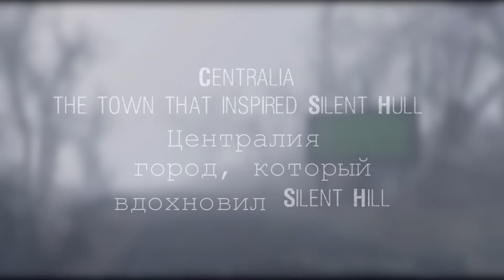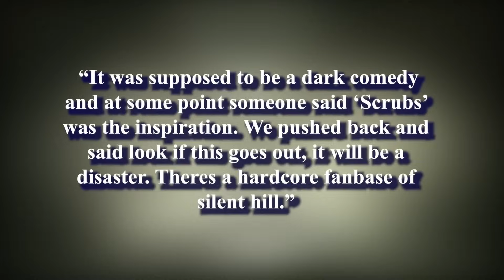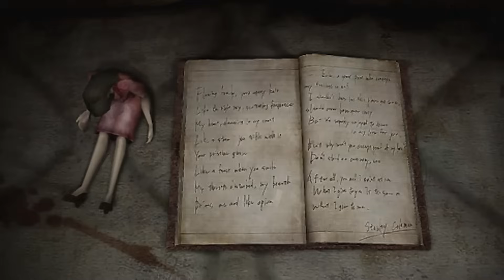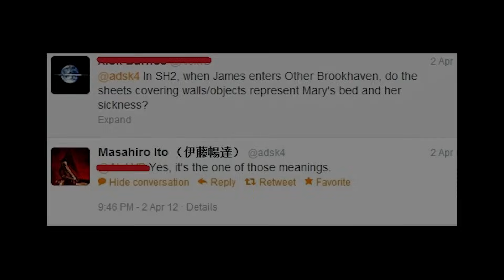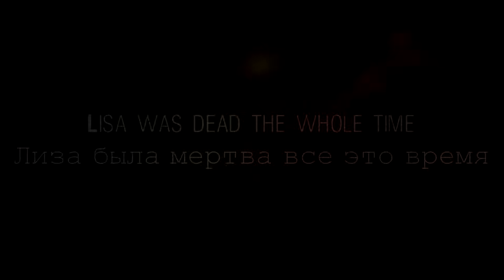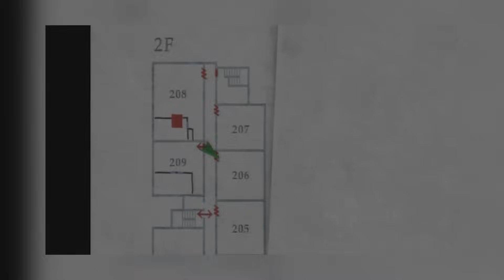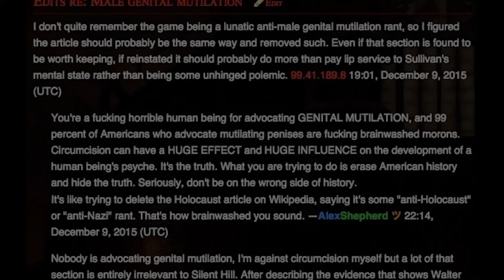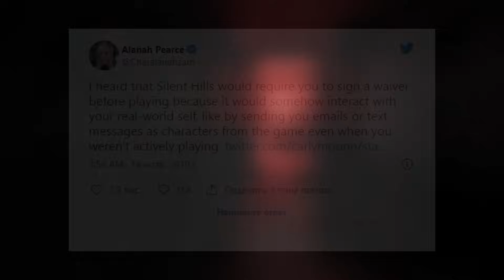Айсберг Сайлент Хилл | Iceberg Silent Hill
Разбираю Айсберг Сайлент Хилл / Silent Hill
Сбер - 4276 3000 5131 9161
А если поставишь колокольчик, то ты - тупа топ!